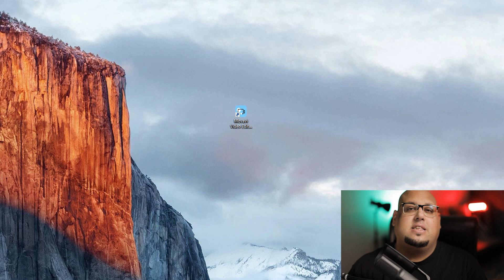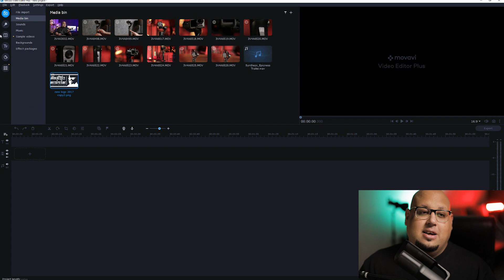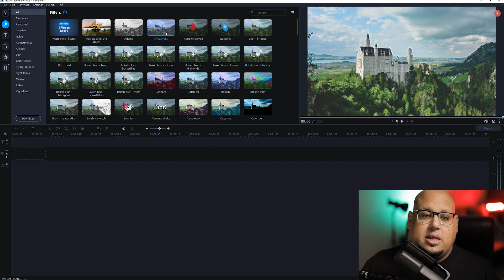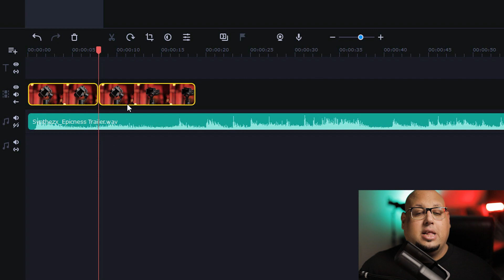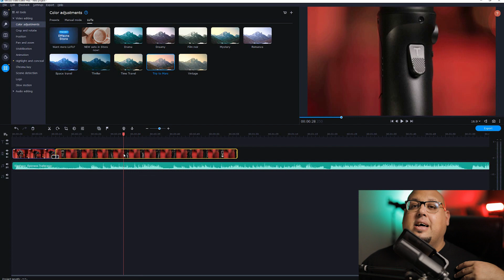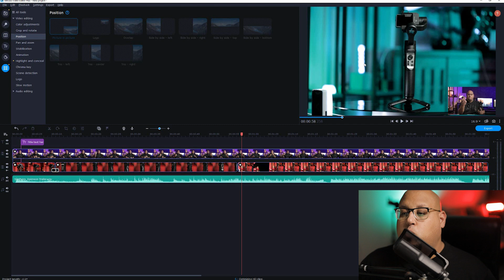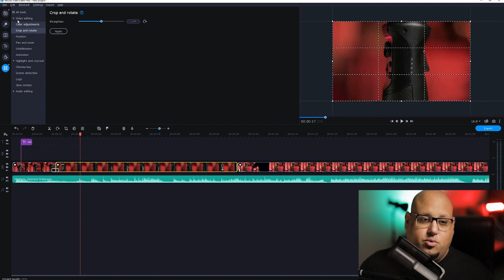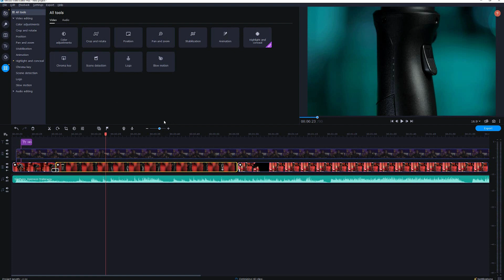برنامج خفيف وسهل لمونتاج الفيديو للمبتدئين ( الجزء الأول ) Movavi Video Editor Plus 2022